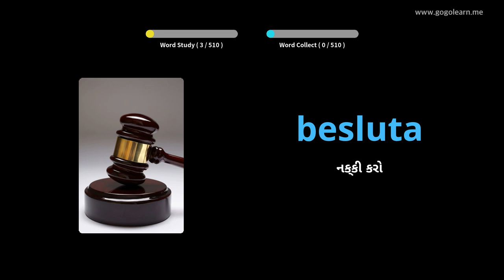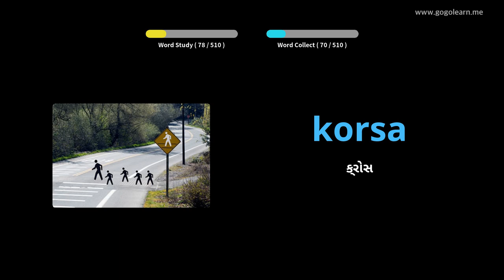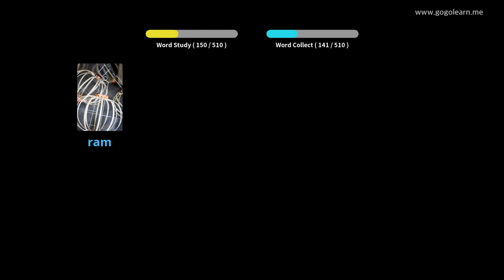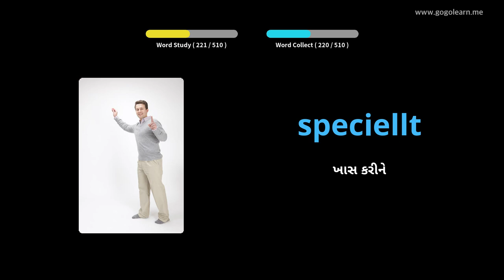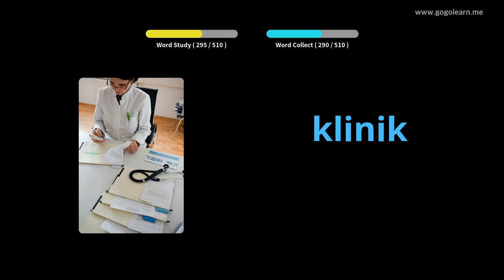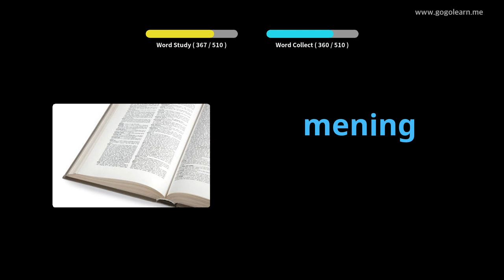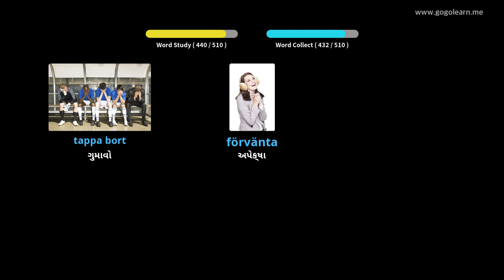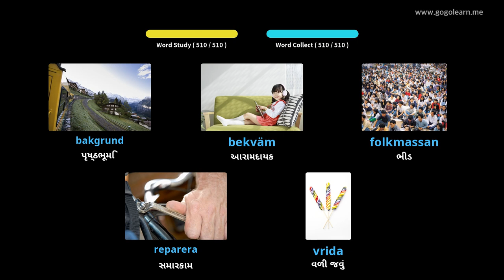સ્વીડિશ શબ્દભંડોળ મૂળભૂત માધ્યમિક શાળા | Golearn